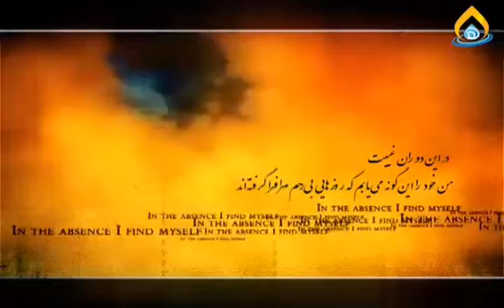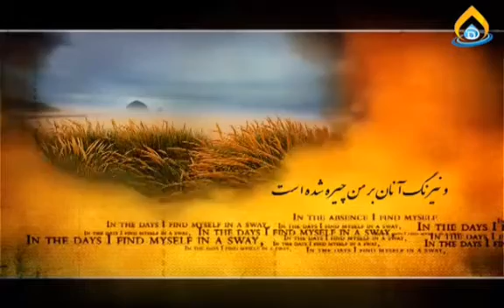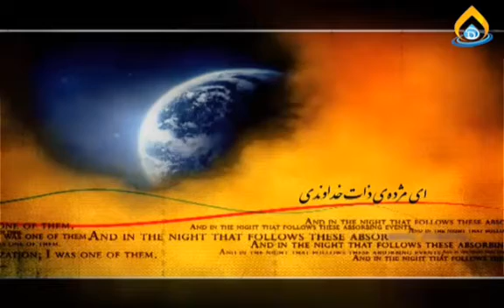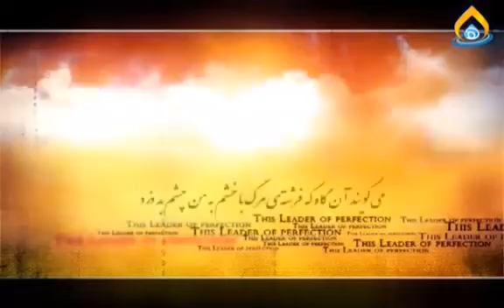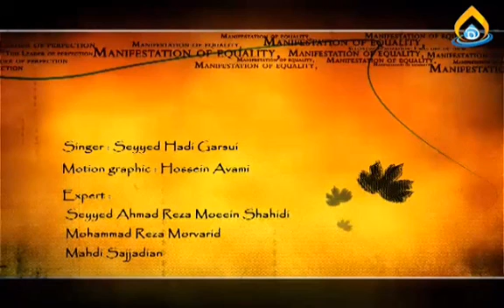12imam imam mahdi son of man imam zaman حضرت مهدی